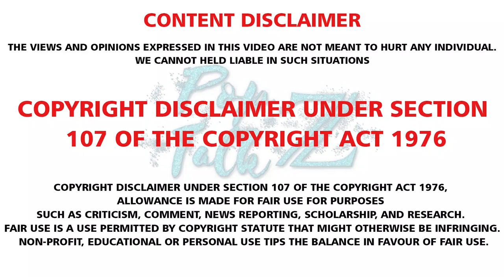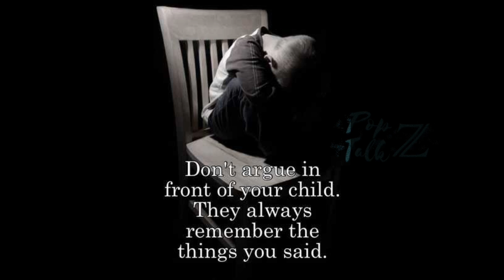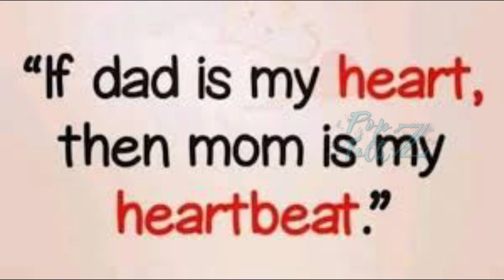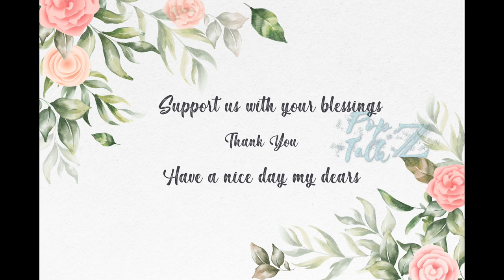Dont do this infront of your child | popz talkz | tamil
Dont do this infront of your child

Welcome to popz talkz

children songs
childhood
children dance
children cartoon
children rhymes
child song
childhood song
child dance
child cartoon
child development and pedagogy
child play
child crying
child game
child marriage short film
child actors
child abusing short film animation
child adoption
child activity
child adoption in india
child abc
child art
child acting
a child is born class 12
a childhood in malabar a memoir in tamil
a child is born summary
a child song
a childhood in malabar a memoir book back answers
a child's prayer
a child's thought
a child is born objective
child birthday song
child birthday song status
child bike video
child birthday song status tamil
child baby song
child bride shalu
child bhajan
child beer
b childhood car seat
b childhood stroller 3 in 1
b childhood stroller
b childhood stroller instructions
b childhood
b childhood stroller review
b childhood pram
b childhood reviews
child car
child crying sound
child care
child chapathi